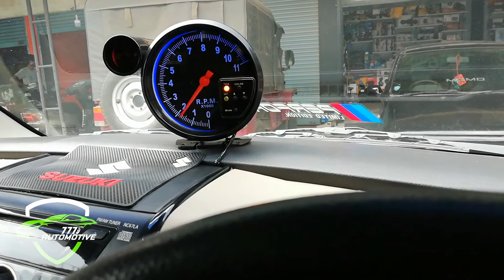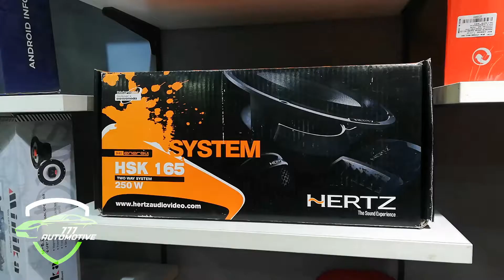777 AUTOMOTIVE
Custamized modification,
Custom Audio Installation,
Car styling and detailing,
Performance enhancement,
Seat cover and upholstery,
OEM integration,
Number plates